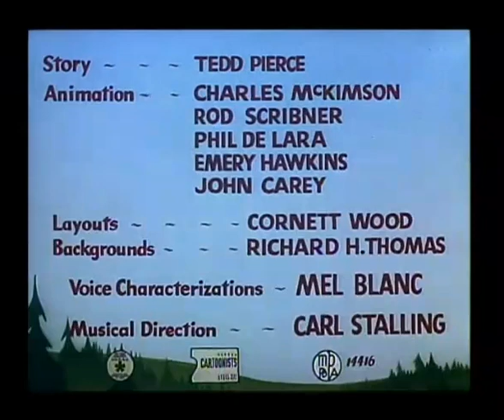Looney Tunes "Sleepy Time Possom" Opening and Closing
Director:Robert Mckimson